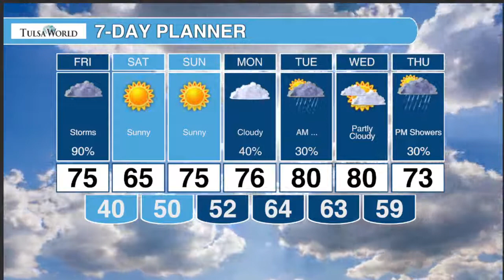Storm update for Friday Nov 4 with Kirsten Lang